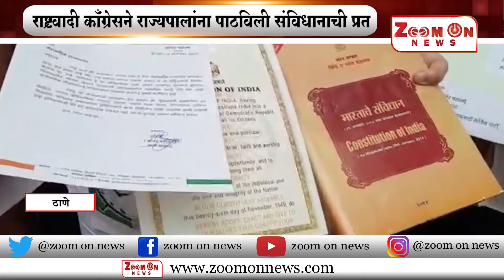राष्ट्रवादी काँग्रेसने राज्यपालांना पाठविली संविधानाची प्रत